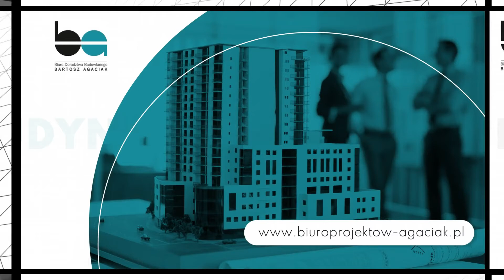Projekty budynków Międzychód Biuro Doradztwa Budowlanego Bartosz Agaciak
Biuro Doradztwa Budowlanego prowadzona przez Bartosza Agaciaka znajduje się w Międzychodzie, w województwie wielkopolskim. Działalność prowadzimy od 2015 roku.

Zajmujemy się usługami projektowymi. Przygotowujemy projekty budynków jednorodzinnych i wielorodzinnych oraz budynków użyteczności publicznej - projektujemy budynki usługowe, handlowe i biurowe. Zajmujemy się projektowaniem budynków przemysłowych, gospodarczych i rolniczych.

Sporządzamy inwentaryzację obiektów oraz adaptację projektów gotowych. Wykonujemy przebudowy budynków istniejących. Przygotowujemy projekty infrastruktury drogowej. Oferujemy projekty z zakresu branży sanitarnej i elektrycznej.